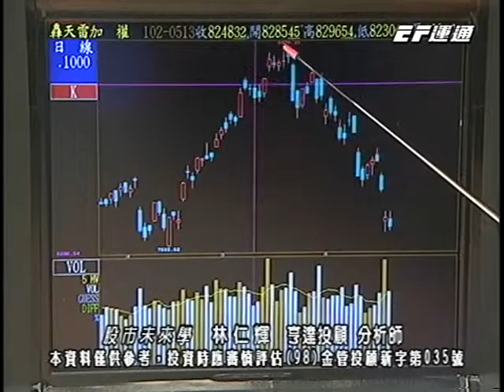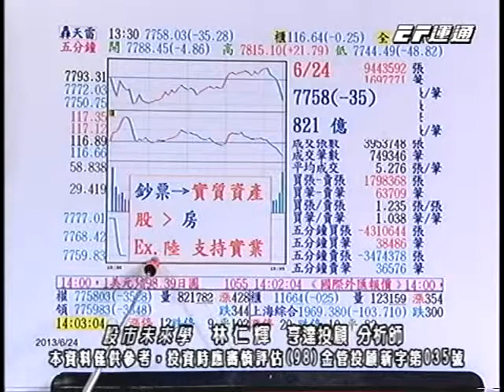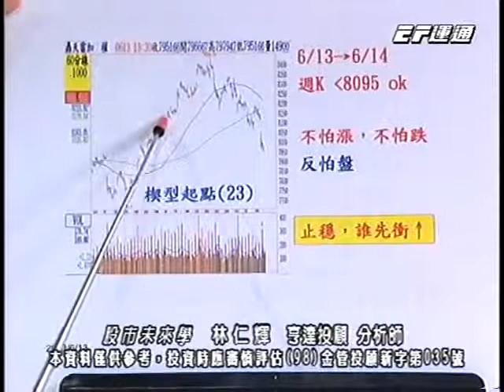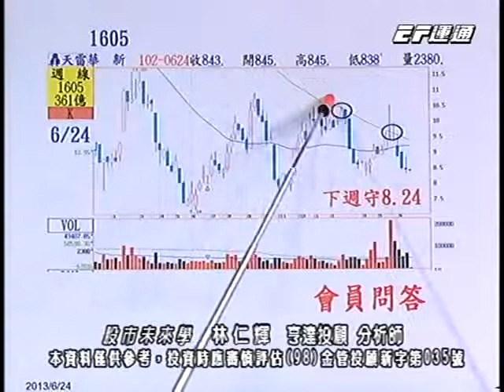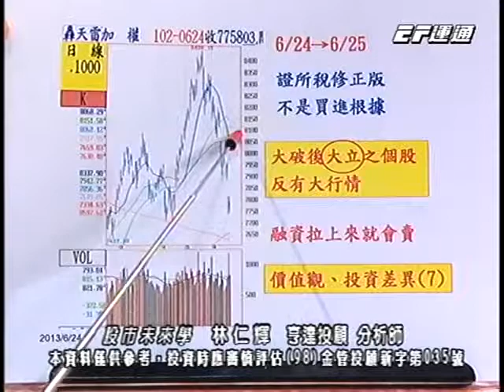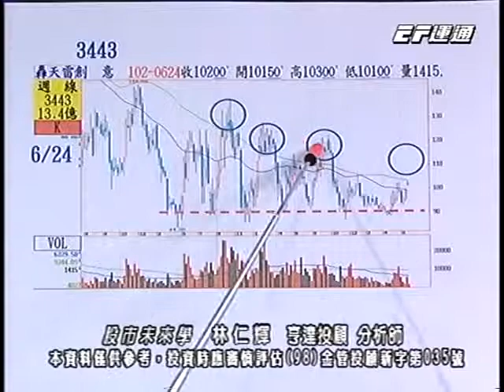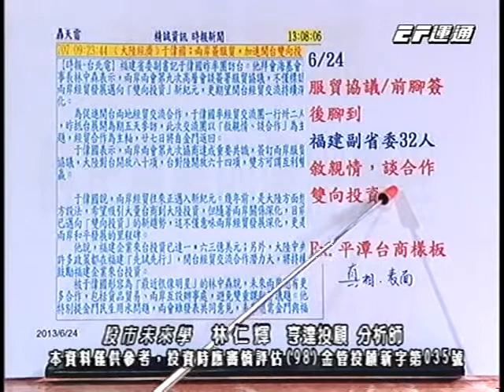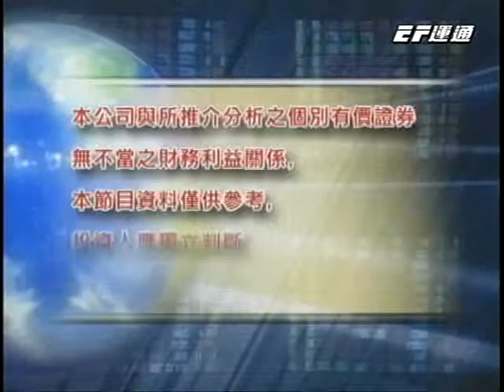20130624 2130 林仁輝 股市未來學